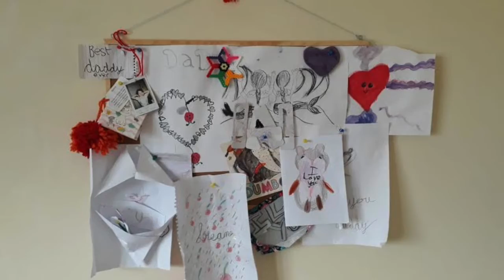Aisling Higgins - MAF Art in My Home Exhibition - Culture Night 2020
Aisling Higgins age 9, Whitegate
Art in my Home Exhibition is a project created by Midleton Arts Festival during Covid19 to give a platform for artists to share their work in an online exhibition, and for all participants to share the art they live with in their homes. The first Exhibition was held in May 2020 for the Midleton Arts Festival 2020 VISION. This exhibition has been made possible by the kind support of Culture Ireland and the Cork County Council. Culture Night is an annual event to celebrate culture in Ireland.